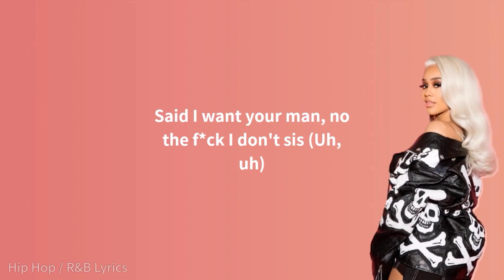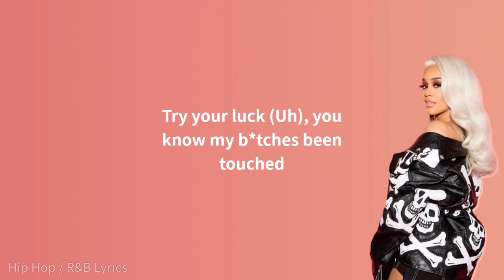Saweetie - My Type, lyrics - Hip Hop / R&B Lyrics